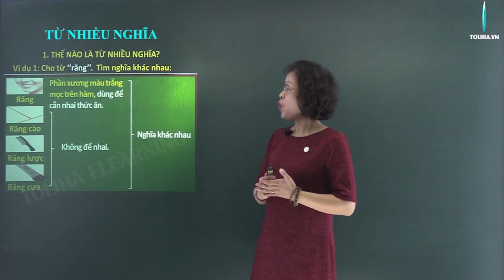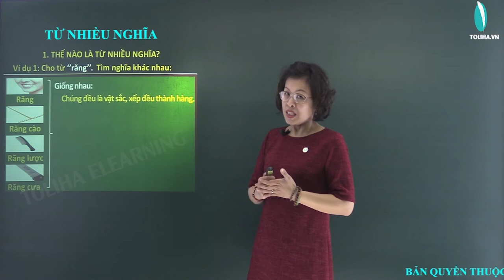Từ nhiều nghĩa - Luyện từ và câu - Tiếng việt 5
Ví dụ 1: Cho từ ‘’răng’’.  Tìm nghĩa khác nhau:
        Răng; Răng cào; Răng cưa; Răng lược
Răng: Phần xương màu trắng mọc trên hàm, dùng để  cắn nhai thức ăn.
Răng cào; Răng cưa; Răng lược: Không dùng để nhai.
- Bên cạnh sự khác nhau chúng lại có nét nghĩa giống nhau. Chúng đều là vật sắc, xếp đều thành hàng.
+ Răng: Nghĩa gốc
+ Răng cào; Răng cưa; Răng lược: Nghĩa chuyển
Vậy từ một nghĩa ban đầu (nghĩa gốc) cấu tạo nên các từ mang nét nghĩa giống nhau (nghĩa chuyển)